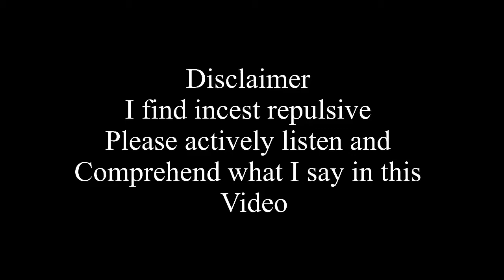House of the Dragon Episode 4 Review (that scene was disgusting…. But….)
Guys pls tell me what I’m saying makes sense and that you get where I’m coming from